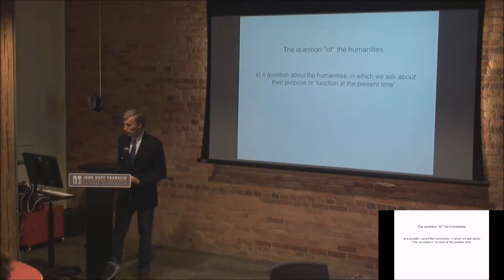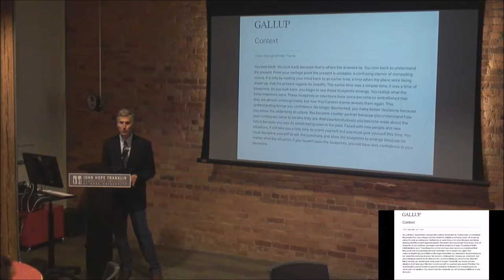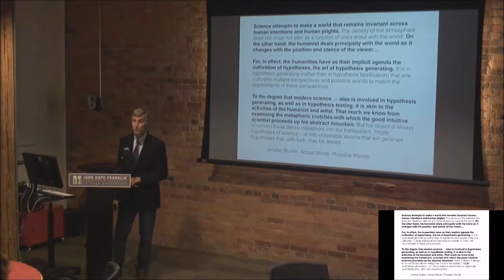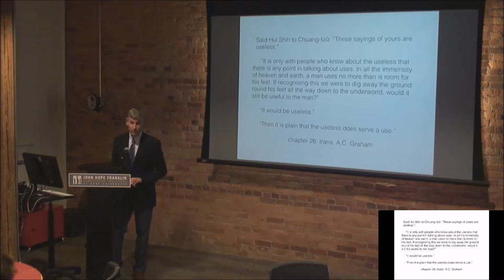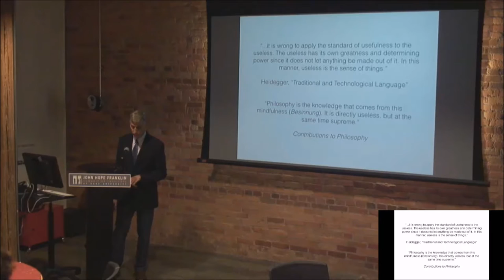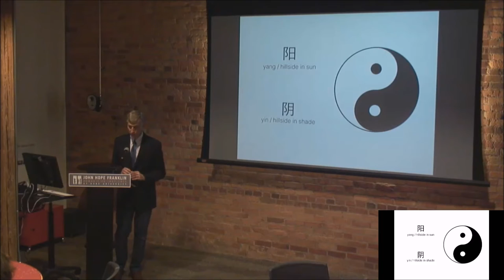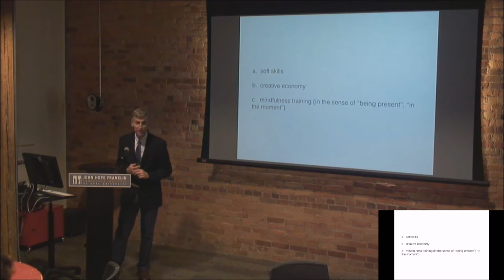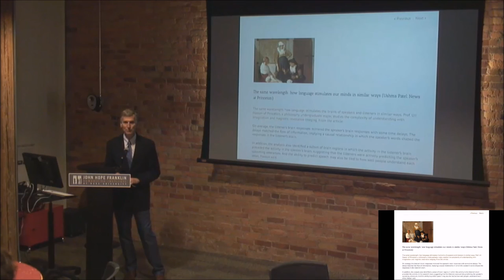The Question of the Humanities: Timothy Kircher speaks at Duke University, March 2017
Wednesday March 1, 2017. Ahmadieh Family Lecture Hall, Smith Warehouse, Duke University.

Tim Kircher is a Professor of History and Chair of Humanities at Guilford College in Greensboro NC. He is also the Editor and Creator for humanitieswatch.org.